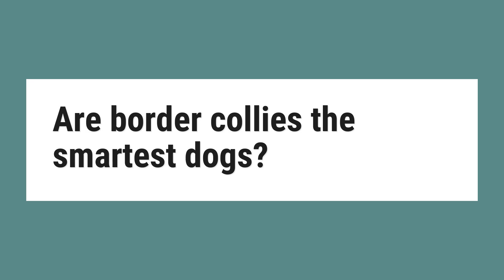Are border collies the smartest dogs?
Border Collies are considered one of the smartest dog breeds around. ... The Border Collie sits at the top of the list of most intelligent dog breeds, and some people believe they are the smartest dog in the world.

Reference:
Just How Smart is a Border Collie? | CANIDAE®